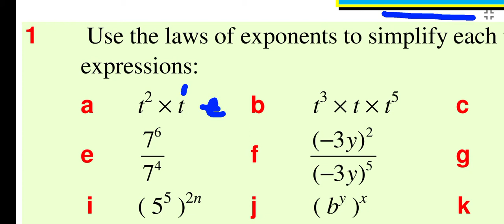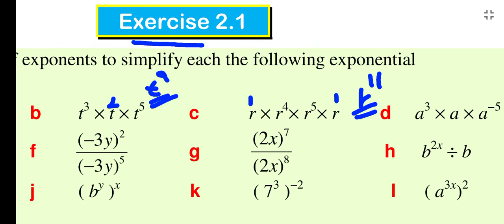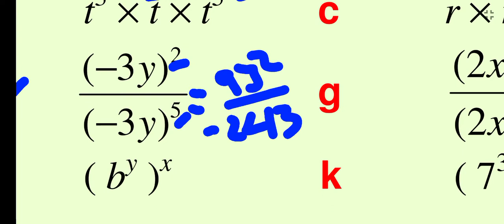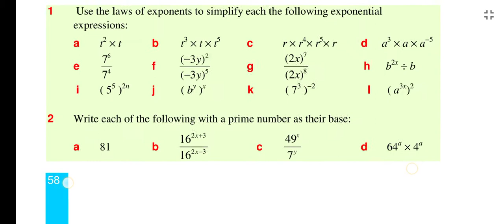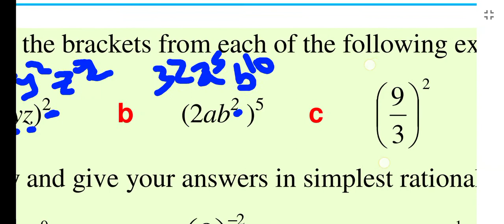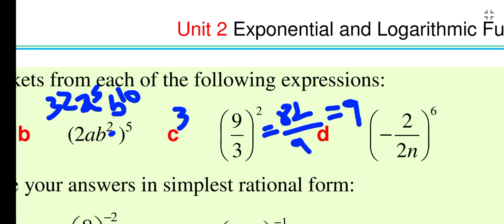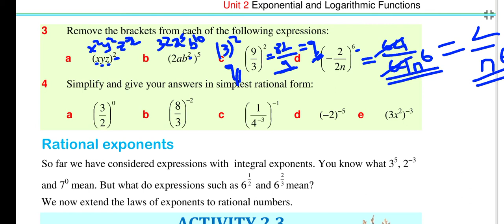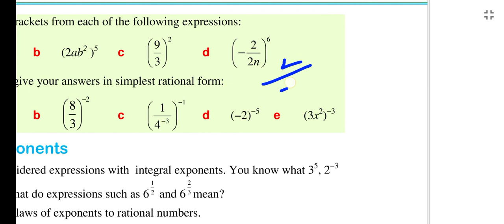Exercise 2.1 grade 10 maths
ethio student
  Welcome to this channel
Ethiopian grade 10 maths unit 2 parts link

Linkii partiiwwan maths unit 2

         Thanks 🙏🙏🙏🙏